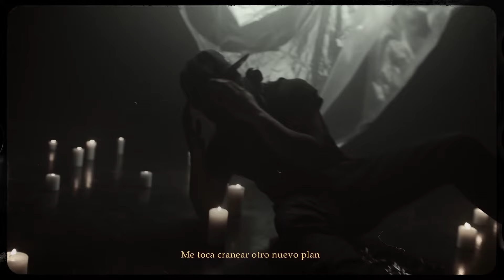[FREE] Central Cee x emotional Melodic Drill Type Beat 2024 - "Frozen" | sad drill beat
This beat is NOT free for profit!!! You must purchase a lease or exclusive to use this beat for Spotify and other streaming services!!! It is only free for non-profit use!!!